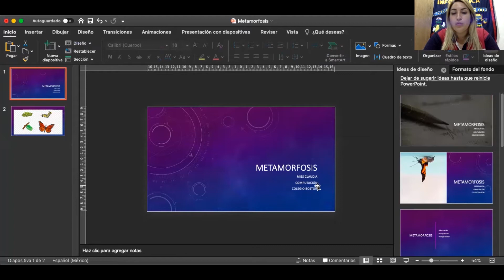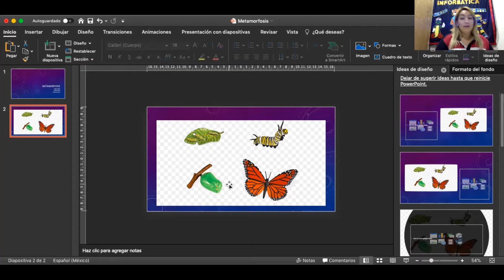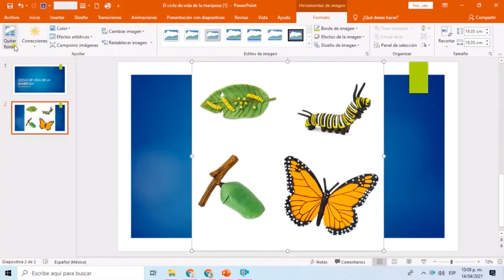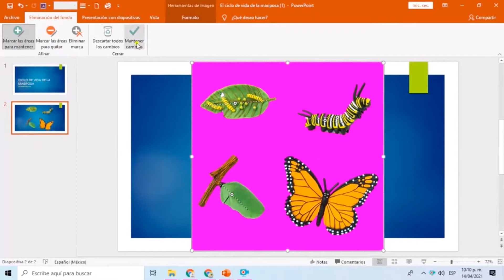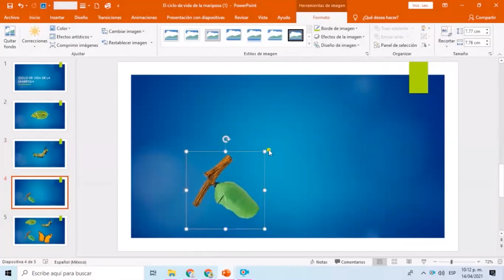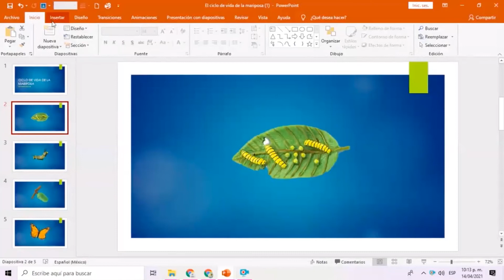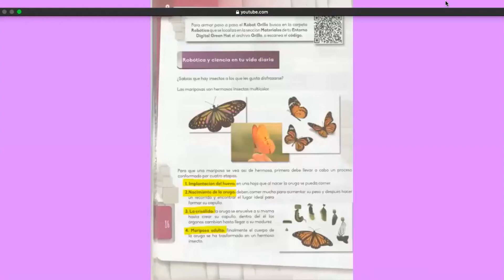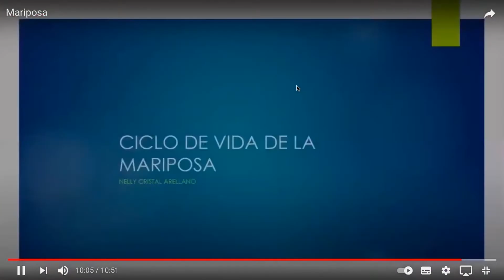Computación 3º de Primaria - 14 al 18 de junio